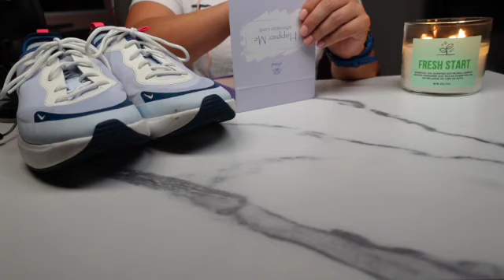Nike ASMR #43 | Happy First Day Of School | Mom Edition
If you hear a weird noise in the entire video, I am so sorry. I have no idea what that noise is. While I was filming I never heard it until I started editing. I am in the process of fixing any lighting and background noise. Thank you for being patience with me 😘